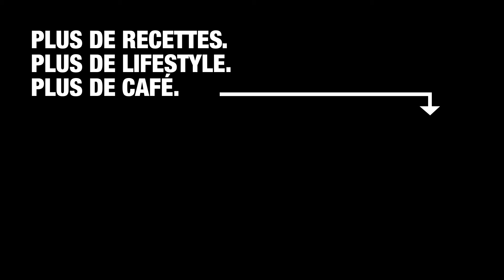Recette Royale : Choco Latte Cannelle-Noisette | Café Royal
Chocolaté. Nutty. Gourmand. Notre latte au chocolat, noisette et cannelle est un peu la couette idéale des jours de grisaille. L'automne n’a qu’à bien se tenir !